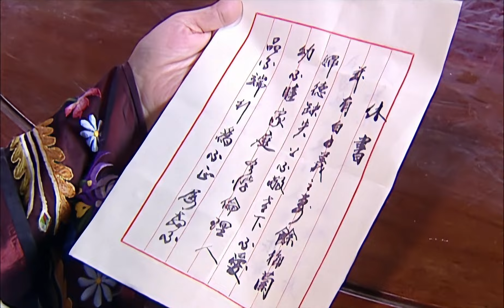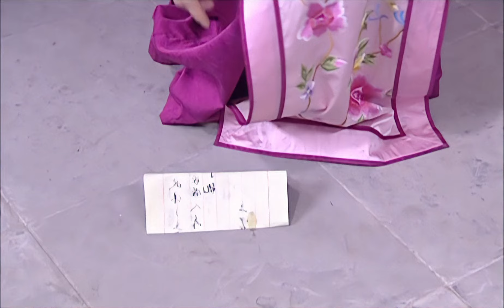【民国版“金枝欲孽”】大宅院的女人 22（王丽云/田小洁/虞梦/丁柳元/英达/雷恪生）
该剧主要讲述了上世纪二三十年代的一个封建家庭。因报林家救命之恩，开钱庄的白老太爷被迫答应十五岁独子白子义娶长他八岁的林家长女林燕娇为妻。之后，白子义与他的身边五位女性亲属在白家大宅院里围绕家庭财产展开了一场激烈的争夺战的故事。